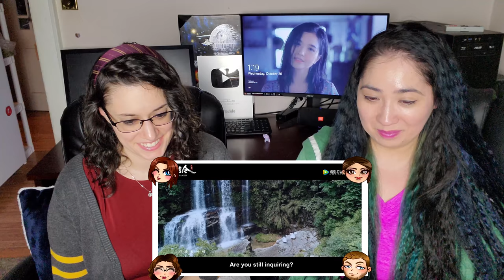《陈情令The Untamed》Official MV 不忘—王一博 Bu Wang Wang YiBo【蓝忘机人物曲 Lan WangJi Character Song】OST Reaction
MacLeod's description:

Genre: Jazz
Time: 3:09
82 BPM (Andante - Medium Speed)